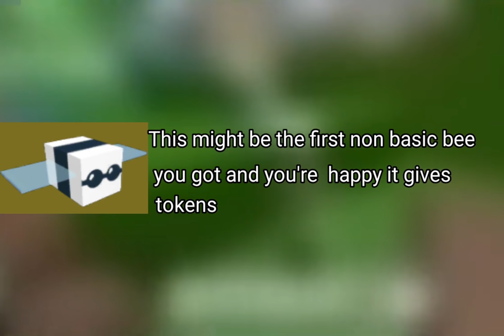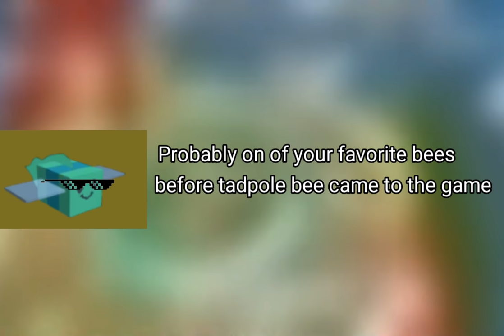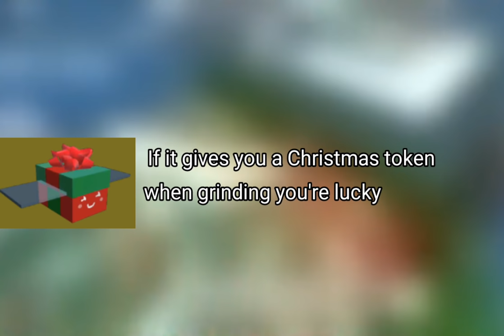Every Bee In A Nutshell | Bee Swarm Simulator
Pls like, the video is about every bee